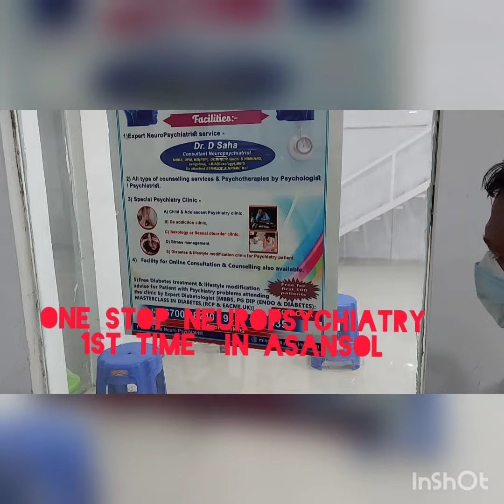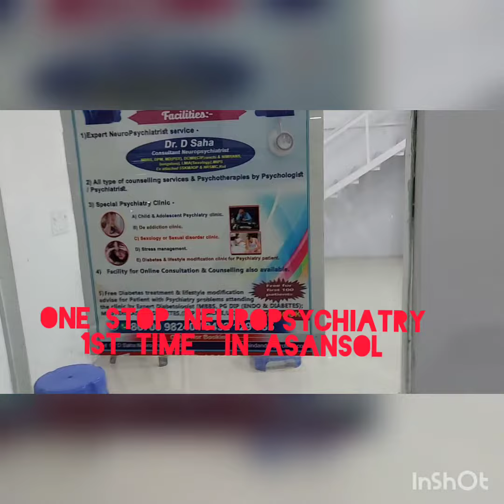mindandsugarclinic Asansol one stop NEURO PSCHIATRY CLINIC (with free diabetologist Ser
SOCIAL DISTANCING CHAMBER
(1st time in ASANSOL)
Renowned DR D SAHA, NEUROPSYCHIATRIST ASANSOL
location at SENTRUM OFFICE BLOCK BASEMENT LG003A, SHRISTINAGAR, ASANSOL,